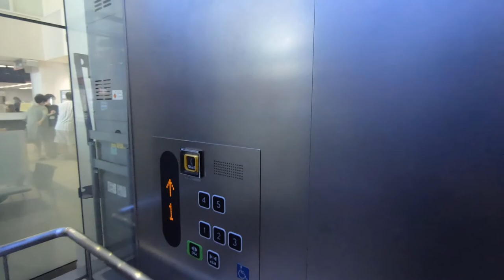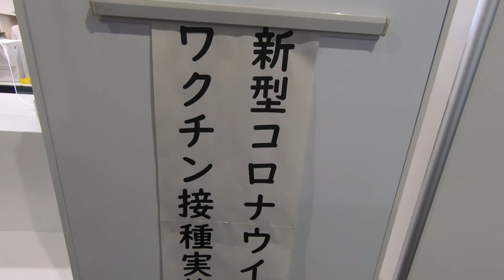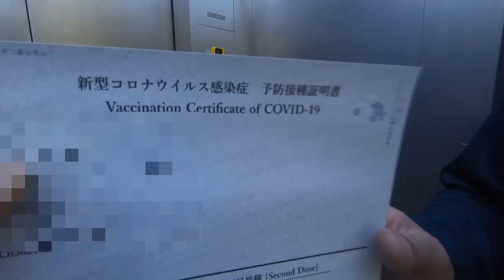Hướng Dẫn xin hộ chiếu vắc xin tại nhật bản Cực kỳ đơn giản Ở shiyakusho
Đăng ký Hộ Chiếu Vaccine Covid 19 Cực kỳ đơn giản Ở shiyakusho

Hộ chiếu vaccine hay hộ chiếu vắc xin là một loại hộ chiếu được sử dụng ở các quốc gia có người nhiễm COVID-19 giống như hộ chiếu thông thường. Hộ chiếu này được sử dụng cho những người muốn bay đến quốc gia khác những bắt buộc phải có vaccine để ngăn ngừa COVID-19 lây lan, đề xuất này đã được chính phủ các quốc gia chấp thuận từ ngày 1 tháng 1 năm 2021.

Tại thời điểm hiện tại, Nhật chỉ cấp cho những người đáp ứng đủ 2 điều kiện sau

1. Thực hiện tiêm vắc xin Covid 19 theo luật tiêm chủng của Nhật
2. Khi đi du lịch từ Nhật Bản ra nước ngoài, cần phải có giấy chứng nhận này vì việc sở hữu giấy chứng nhận tiêm chủng cho phép nước đối tác nới lỏng các biện pháp phòng chống dịch.

Theo đài VTC Now cho biết: người nhập cảnh Việt Nam sẽ được rút ngắn thời gian cách ly tập trung từ 14 ngày xuống còn 7 ngày tùy thuộc vào chủng biến thể nơi hành khách xuất cảnh

Tiêm đủ 2 liều vaccine ( hộ chiếu vaccine thể hiện đủ 2 liều )
Mũi thứ 2 tiêm trong thời gian ít nhất là 14 ngày và không quá 12 tháng tính đến thời điểm nhập cảnh vào Việt Nam
Có kết quả PCR âm tính trong vòng 72h trước xuất cảnh

Cảm ơn tất cả mọi người nhé.
Chúc mọi người sức khỏe và luôn tràn đầy năng lượng.
Có câu hỏi gì thì comment bên dưới, mình hứa để đọc và trả lời cho mọi người.